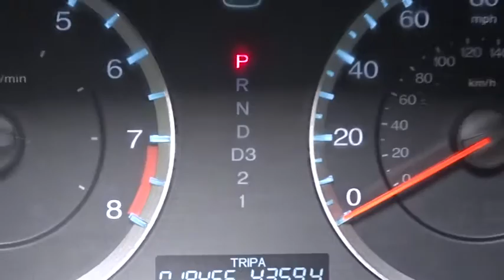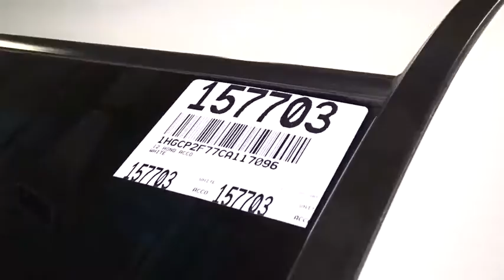2012 Honda Accord Woodside, Queens, Manhattan, Whitestone, Brooklyn, NY 157703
2012 Honda Accord

Paragon Honda
57-02 Northern Blvd